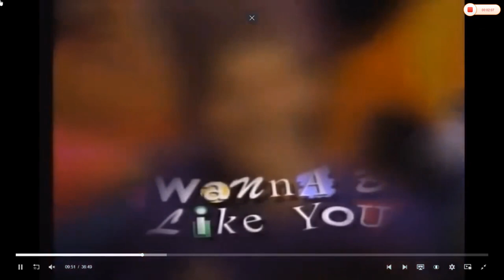Mickey Fun Songs dancing to "The Siamese Cat"